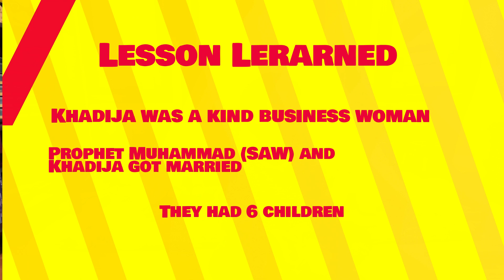Lesson 4: Teaching Kids about the Loving Family of Prophet Muhammad, Khadija, and their 6 Children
The Inspiring Story of Prophet Muhammad's Marriage with Khadija - Learn about the beautiful love story between Prophet Muhammad (PBUH) and his first wife, Khadija, and how their relationship laid the foundation for the early years of Islam.

Book: Muhammad Rasulullah: The Last Prophet
Dr. Abidullah Ghazi
Dr. Tasneema Ghazi
Iqra Internation Education Foundation